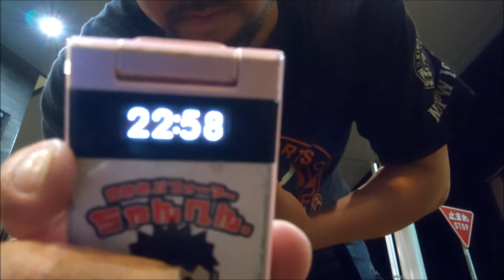2019年8年29日大雨でジャグリング練習！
とんでもない大雨！
しかし！ほんの少しだけ急にできなくなった7ボールの感覚が戻ったような気がします！
前回めっちゃ時間がかかった9キャッチを早くできて11キャッチと13キャッチにも成功！
13キャッチはかなり久しぶりに出せたのでこの調子で頑張っていきたいと思います！

8月8日、フェリーに乗船中に右手首にボキっという音とともに激痛が。
それから手の平が返る度にポキポキ音がして痛くなりました。
軽い物を持つ時でも痛みが走る時があります。
フェリー下船の翌日に接骨院に行くとTFCC損傷だと。
靭帯を痛めているそうです。
しかし練習はテーピングをすればOKという事で久しぶりに練習をしました。

ABC朝日放送｢探偵ナイトスクープ｣に２回依頼者で出演！

関西パフォーマンス大会in枚方 準優勝